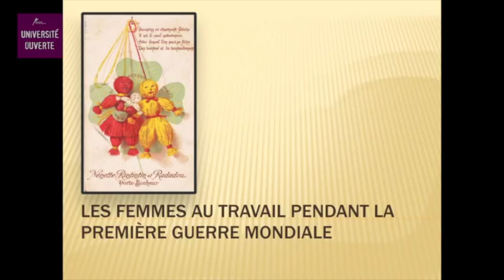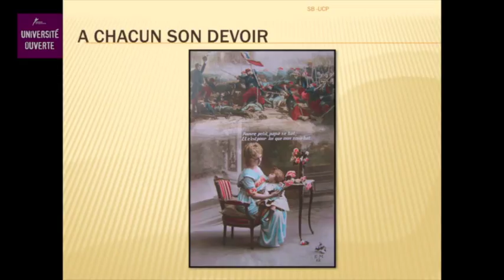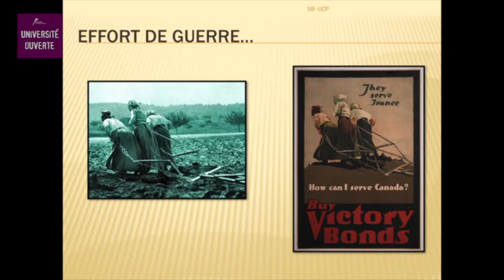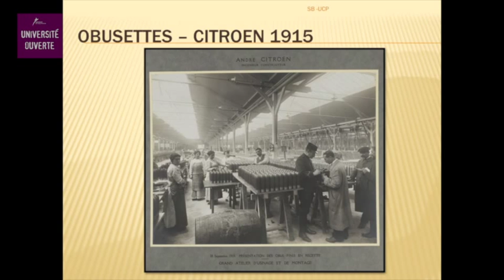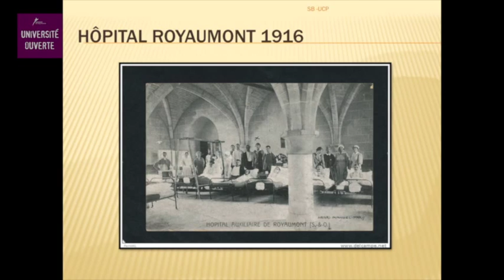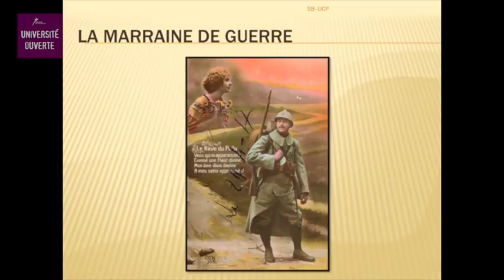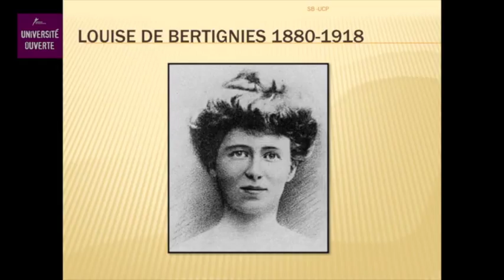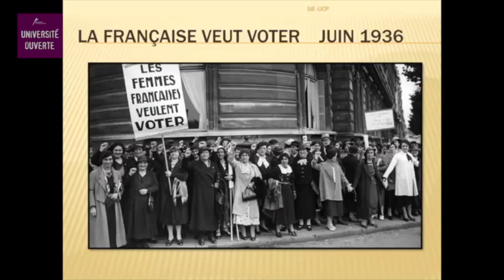Les femmes au travail pendant la Première Guerre mondiale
Conférence du 5 février 2015

Pendant longtemps, la Première Guerre mondiale a été considérée comme une rupture qui aurait permis l’entrée massive et durable des femmes sur le marché de l’emploi.

Depuis une vingtaine d’années, à la lumière des travaux de recherche, cette affirmation a été fortement relativisée. Sylvie Brodziak, maîtresse de conférences HDR3 en littérature et histoire des idées à l’université de Cergy-Pontoise, au centre de recherche textes et francophonies, tentera de nuancer cette affirmation par le biais de questions ouvertes : qu’en fut-il exactement ?

Peut- on vraiment considérer le premier conflit mondial comme le début de l’émancipation économique des femmes ? Lecture de correspondances par les étudiants de la licence lettres et arts.